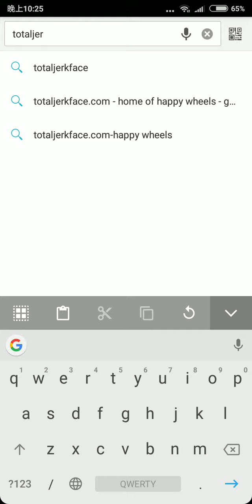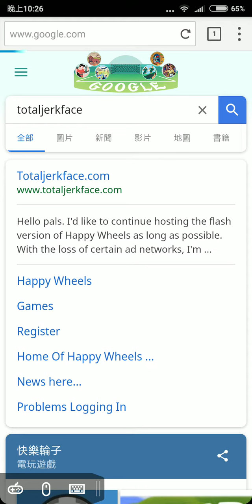如何在android手機上玩happy wheels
請把手機直放來看這部影片😉